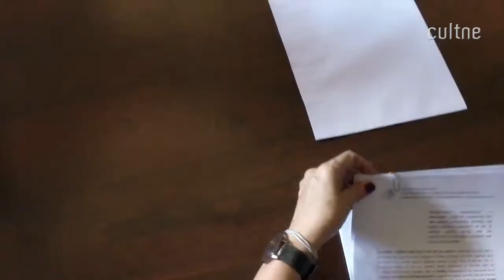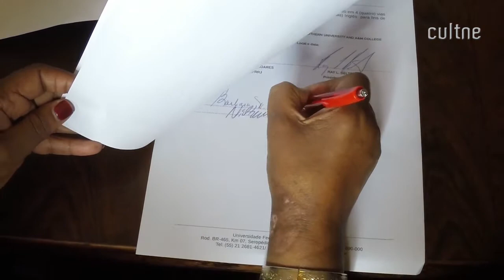CULTNE - Southern University in Rio de Janeiro - Brazil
In March 2017, a delegation of Southern University and A&M College come to Brazil in order to establish exchange agreements with Brazilian institutions.  The delegation was received by professors, staff and students of different  universities like The  Federal University of Rio de Janeiro/Institute of Philosophy and Social Sciences.

The next official visit of the delegation was the Federal Rural University of Rio de Janeiro, where signed an MOU for exchanging programs, professors and students. Part of a large program of exchange which aims at the internationalization of the institution, the visit of a SU delegation to Brazil and specially to Rio, points out to a future of mutual collaboration and improvement for all participants.

Cultne Media recorded the passage of the delegation in Rio de Janeiro.